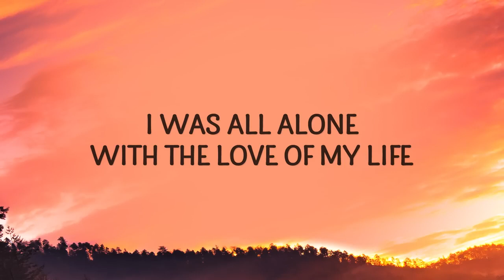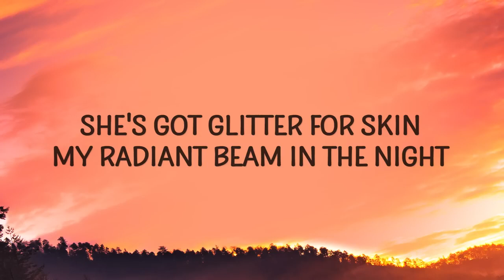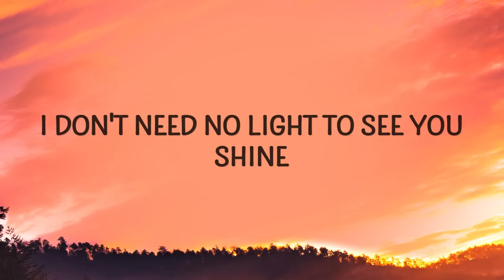JVKE - Golden Hour (Lyrics)